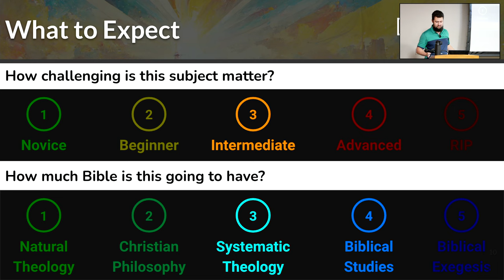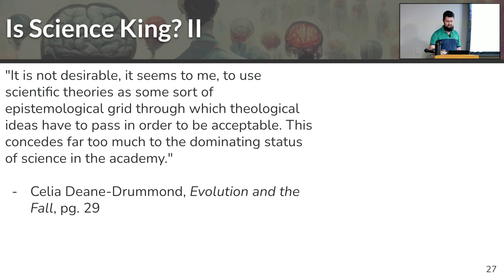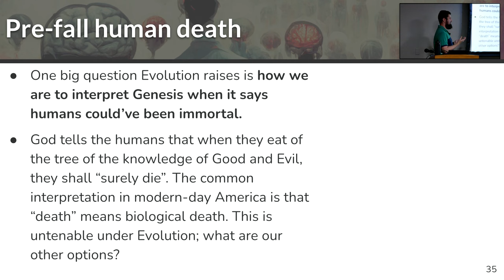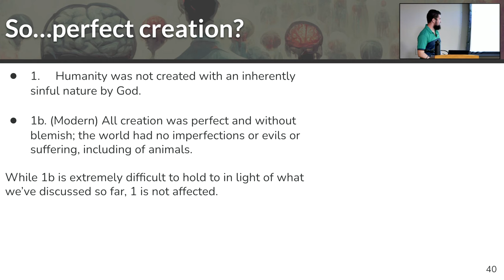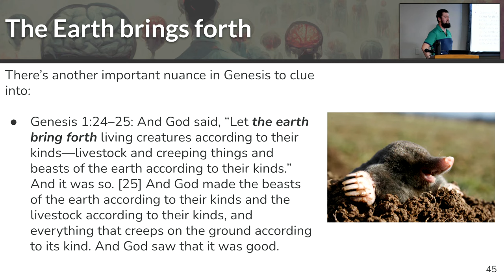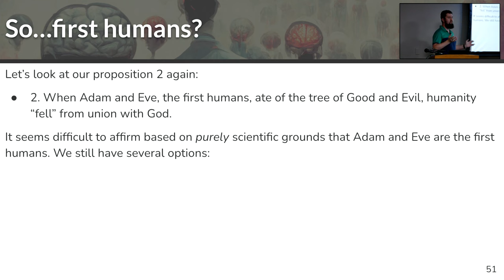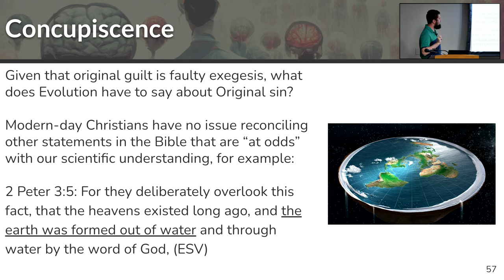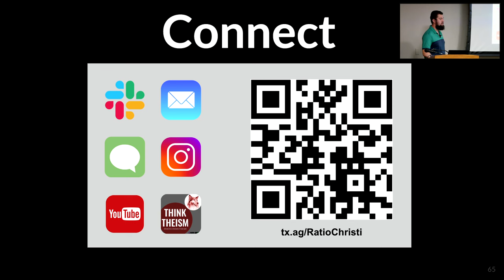Evolution & the Bible - Does Biology Kill Faith?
LINKS

ABOUT

COPYRIGHT